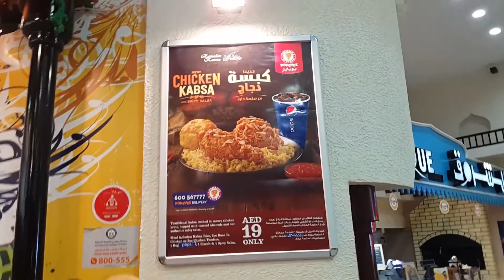Moroccan sauce tenders & Kabsa chicken at Popeye's Marina Mall Abu Dhabi 27.12.2016